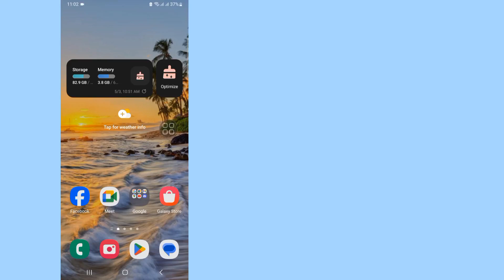Comment désactiver le mode silencieux sur Instagram (mise à jour 2024)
Comment désactiver le mode silencieux sur Instagram (mise à jour 2024'te
Je vais vous montrer comment désactiver le mode silencieux sur Instagram 2024 |  Tutoriel complet étape par étape, continuez à regarder cette vidéo et découvrez comment désactiver le mode silencieux sur Instagram 2024 |  Tutoriel complet étape par étape
 Comment désactiver le mode silencieux sur Instagram 2024 |  Tutoriel complet étape par étape
Si vous avez des demandes de tutoriels, faites-le moi savoir dans les commentaires !  Je le ferai pour vous dans la journée.